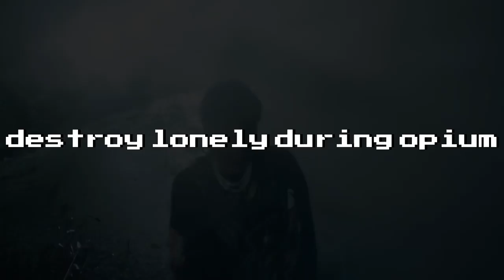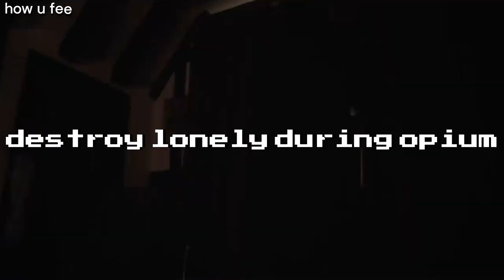Destroy lonely before and after opium!!!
my voice is gone i have the flu so ts will do for now .